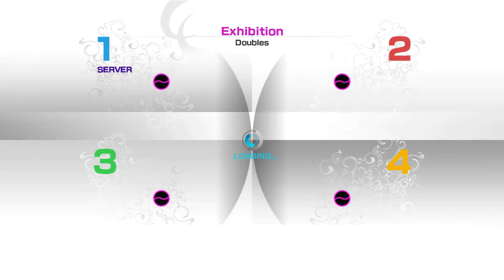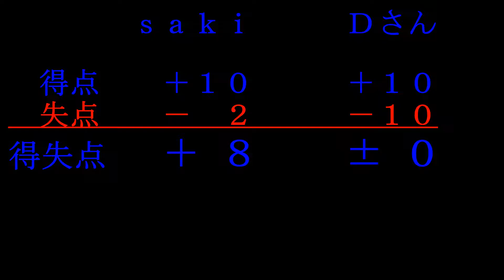【得失点】パワースマッシュ４ ダブルス１６４７